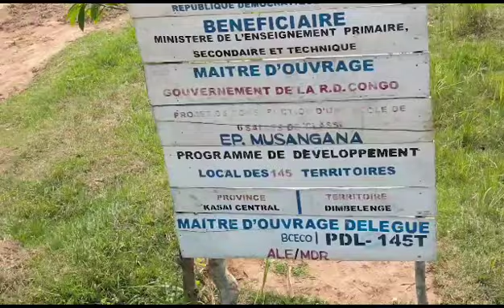FÉLIX TSHISEKEDI PRÉSENTE SON BILAN ET SON PROGRAMME